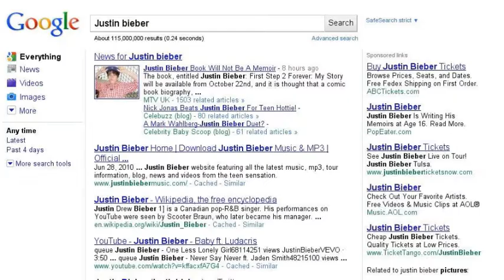~ Maybe Just Maybe~ A Justin Bieber Love Story Ep. 19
( At Ryan's Game *football* )
( Kaylee & Lea are on the field because their cheerleaders)
Ashley: We need nachos ! Christian.
Christian: Yeah?
Ashley: Can you get us some nachos pleaseeee?
Justin: Yeah Christian please? *smirks*
Christian: *Sighs* Fine. I'll be right back
Announcer: Touchdown! For the Panthers!
A/N: ( That's them BTW)
Crowd: *cheer*
Cheerleaders: *throw Kaylee up into a basket*
Justin: Oh I hate it when they do that! *looks away*
Ashley: *laughs* Why?
Justin: What if they drop her!?
Ashley: They have once.
Justin: WHAT!
Ashley: Never mind! Oh hey look at that bird over there!
Justin: Ha ha! Very funny!
Christian: Here's your nachos!
Ashley: Thank you! *pecks his lips*
Christian: That was worth it. *smiles*
Ashley: Your so sweet!
Justin: *grabs a nacho*
Christian: Did I get them for you!?
Justin: Yeah you did!
Christian: Whatever *laughs*
Coach: Half time! Our very own cheerleaders will preform!
Cheerleaders: *preform and stuff but then. *
Kyla: *drops Kaylee on purpose*
Kaylee: *screams*
Justin: SHIT!!! *Starts running down the bleachers*
Cashley: *right behind him*
Kaylee: *crying a little* Ow! Lea don't touch it!
Lea: Her leg is broken!
Kyla: Oops!
Lea: BITCH GET OVER HERE!!! *punches Kyla*
Lea & Kyla: *fighting*
A/N: ( It's not really a fight because Lea is just continually punching her)
Coach: BREAK IT UP! *pull them apart*
Kyla: *Screams*
Lea: THAT'S WHAT YOU GET!
Justin: LET ME THROUGH! *pushes though the crowd* Kaylee!
Kaylee: Justin! *holds out her arms*
Justin: *picks her up bridal style* Let's get her to the hospital.
Lea, Ryan, Christian and Ashley: *follow him off the field*
Coach: Butler! Get back here! We sill have a game!
Ryan: My best friend is hurt so screw the game!
Coach: *stunned*
Justin & Ryan: *loading Kaylee into the car*
Justin: Careful of her leg!
Kaylee: Ok I'm good close the door.
All: *on the way to the hospital*
Kaylee: Ow! Ow! Ow! Ow!
Ryan: Ok I love you Kaylee but you've gotta shut up!
Kaylee: Ok I'll try. Ow! Ok sorry I can't!
Ryan: *sighs* How much longer?
Justin: Were there.
Ryan: *mumbles* Thank god!
Justin: *goes around back and picks up Kaylee again bridal style*
Kaylee: My hero! *smiles and pecks his lips*
Justin: *smiles and carries her inside*
( Sorry I'm skipping most of the hospital stuff nothing happened. )
Kaylee: I look so ugly with a cast on!
Justin: You would look beautiful in anything!
Jaylee: *kiss*
Christian: *clears his throat*
Kaylee: *giggles* Ryan.
Ryan: Yeah?
Kaylee: Thanks for ditching the game for me! *smiles*
Ryan: Your welcome! *hugs her*
Kaylee: *pecks his cheek*
Ryan: Anything for you babe!
A/N: ( No they don't like each other their just like brother and sister)